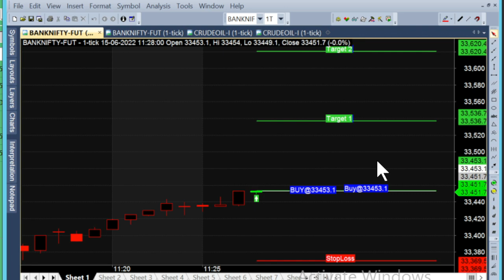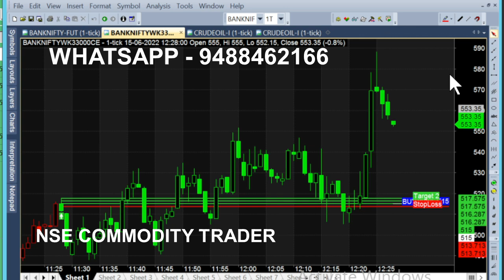bank nifty & crude oil 1 jul - 13 jun chart calls view